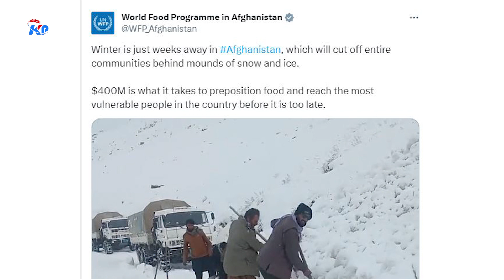سازمان جهانی غذا: برای کمک به افراد آسیب پذیر در افغانستان به 400 میلیون دالر نیاز است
سازمان جهانی غذا می گوید که برای کمک به شهروندان آسیب‌پذیر افغانستان در زمستان پیشرو به ۴۰۰ میلیون دالر نیاز است.
این سازمان به روز یک‌شنبه در صفحه ایکس نوشته که تا زمستان فقط چند هفته باقی مانده و برای رسیدگی به کسانی که در دوردست‌های افغانستان زندگی می‌کند و نیاز به کمک‌های فوری دارند باید آمادگی‌های لازم وجود داشته باشد وگرنه دیر خواهد شد.
سازمان جهانی غذا از عدم رسیدگی به بحران بشری در افغانستان هشدار داده و گفته که با فرا رسیدن زمستان و ریزش برف سنگین، دسترسی به مناطق دوردست و رسیدگی به نیازمندی‌های مردم محدود یا قطع خواهد شد.
این در حالی است که این سازمان چندی پیش اعلام کرد که به دلیل بحران مالی گسترده، کمک‌های غذایی برای ۱۰ میلیون نفر را کاهش داده است.